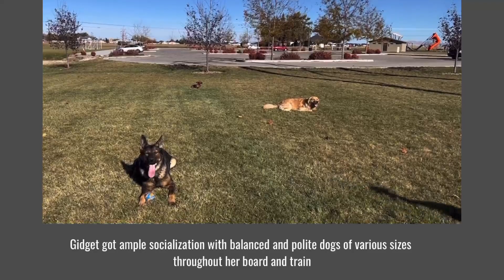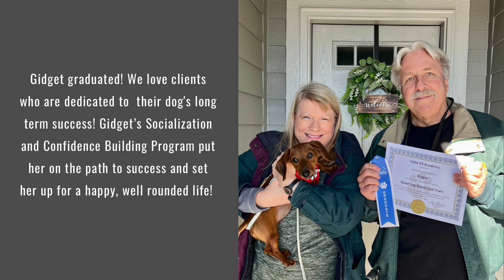Gidget's Puppy Head Start Board & Train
What a cutie! Gidget had so much fun in her three week Puppy Head Start Board & Train. Like sleep-away camp for dogs, we have busy days full of fun and training for our board & train guests. We love the Puppy Head Start program because it gives puppies a jumpstart on all the things they'll experience in life. Plus they get a solid foundation of training!